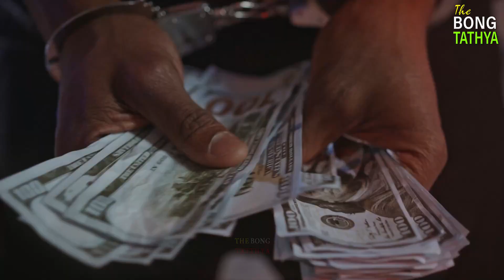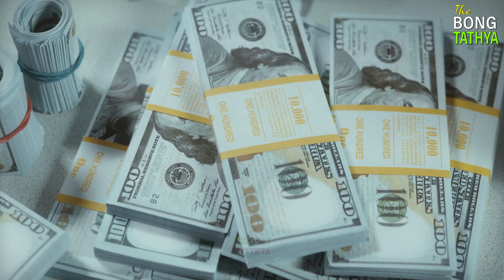বর্তমান দুনিয়ার সবচেয়ে বড় ও দানবকার গরু - Biggest Bulls in the World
আজকে আমরা দেখব হাট কাঁপানোসবচেয়ে বড় ও দানবকার গরু , যার মুল্য ১০ কোটি টাকারও বেশি!

Most of the Video Clips Used in The Video are Licensed and Copyrighted Product for "The Bong Tathya" Digital Content Production Only. Any reproduction or illegal distribution of the content in any form will result in immediate action against the person concerned.

If there are any Clips used in the video own by Someone else then the used clips are Transformative in Nature and Used for education and News Reporting Purpose Only, abide by the Copyright Act of 1976.